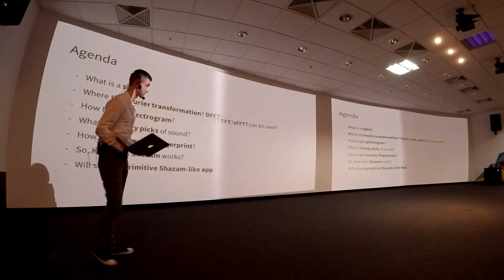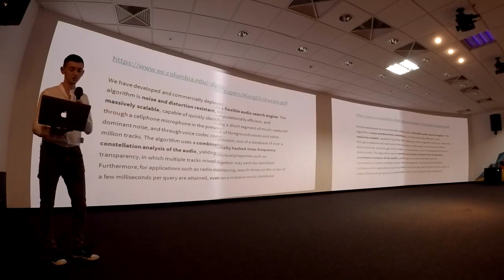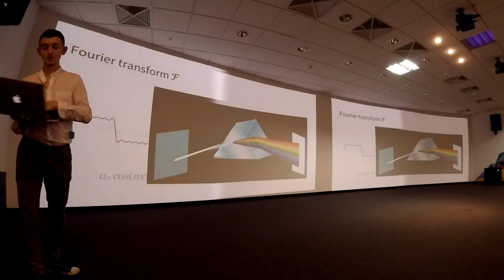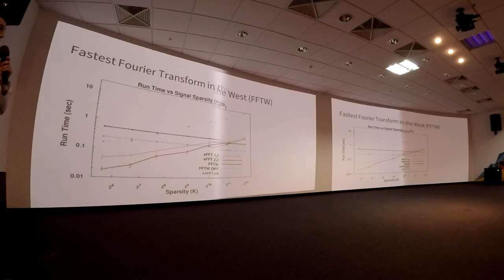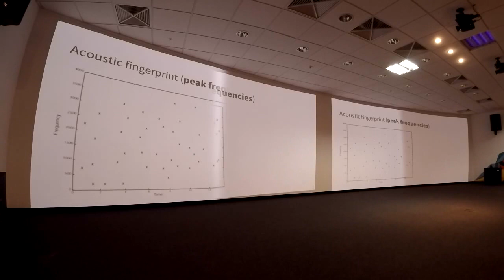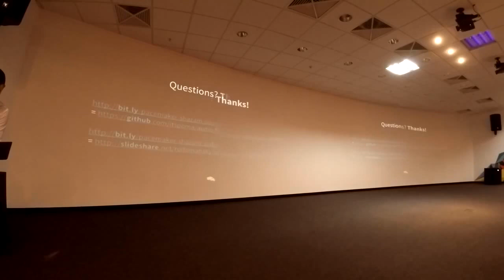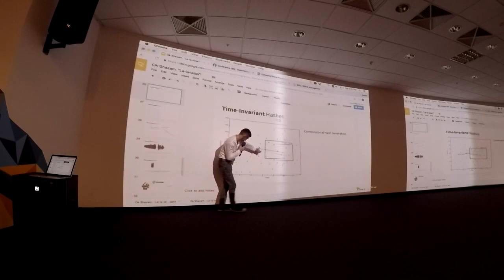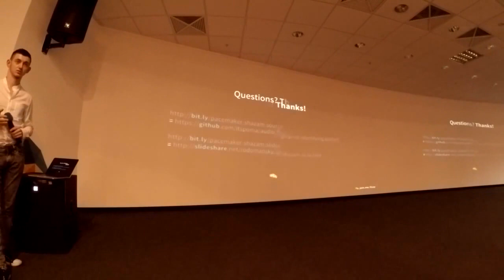Ok Shazam, "La-la-lalaa"! by Roman Rodomansky (Ukr)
Sound recognition? Spectrogram? Acoustic fingerprint? Whoa! Let's see how Shazam makes a magic!